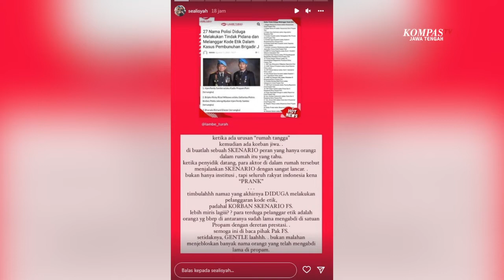Istri Brigjen Hendra Kecewa dengan Skenario Irjen Sambo : Rakyat Indonesia Kena Prank